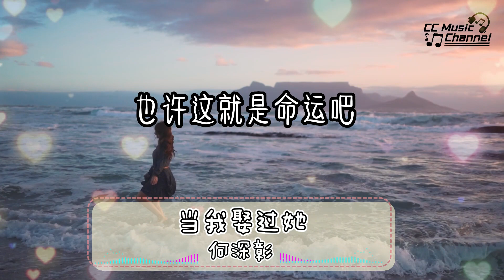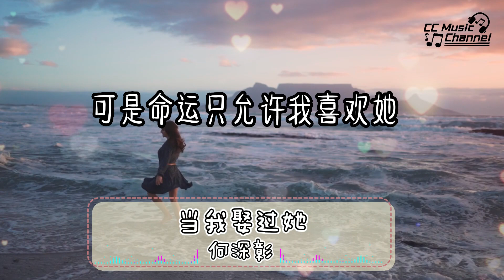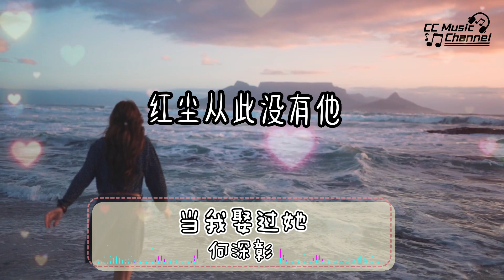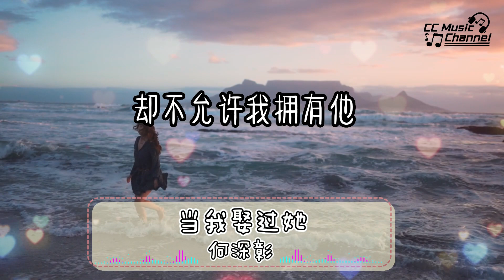何深彰 - 当我娶过她『我承认我这辈子都忘不了她』 動態歌詞 流行歌曲 好歌分享 lyrics 抖音歌曲 🎵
何深彰 - 当我娶过她『我承认我这辈子都忘不了她』 動態歌詞 流行歌曲 抖音热门 lyrics 抖音热门 好歌分享 🎵

当我娶过她 - 何深彰
词：何深彰
曲：何深彰
编曲：众造文化
混音：李焱祥
监制：高天
制作：众造文化
出品：众造文化
发行：漫吞吞文化
『酷狗音乐人 • 星曜计划』
全方位推广，见证星力量！
风儿轻轻吹落花
好想失去的她
年少不懂爱与恨
惹哭身边那个她
也许这就是命运吧
注定我失去她
纷纷扰扰世界里
好想拥有一个家
我睡过她的房间 喝过她的水
吃过她的剩饭 亲过她的嘴
也见过她刚起床素颜的样子
这辈子就当我娶过她了吧
我承认我这辈子都忘不了她
甚至连做梦都想和她在一起
可是命运只允许我喜欢她
却不允许我拥有她
我们多久没见了
你还会想我吗
年少不懂爱与恨
红尘从此没有她
注定我失去她
纷纷扰扰世界里
好想拥有一个家

🎶歌曲上架平台QQ Music 🎧